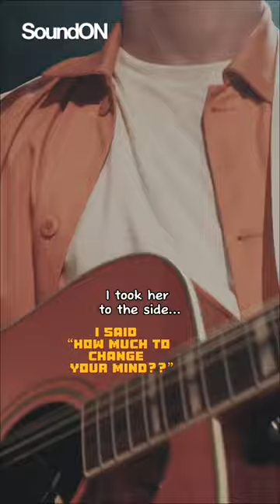It’s about capitalism or something like that I reckon.